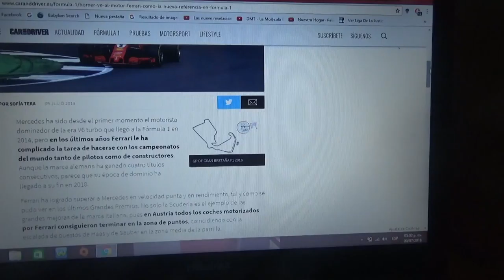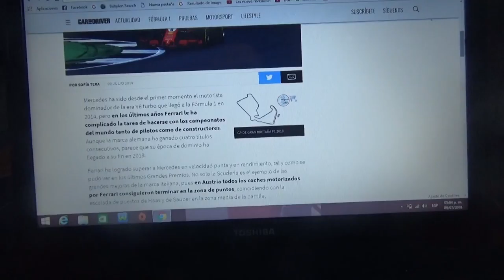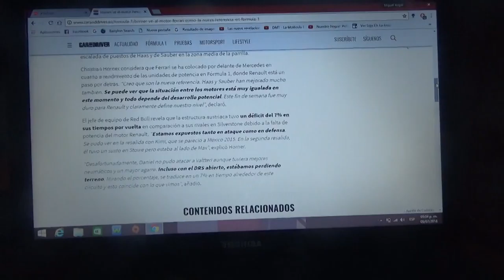Christian Horner ve al motor de Ferrari como la nueva referencia en la F1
El jefe de equipo del conjunto anglo-austriaco Aston Martin Red Bull Racing considera que la automotriz italiana de Maranello Ferrari superó a la alemana Mercedes Benz en el rendimiento de los motores